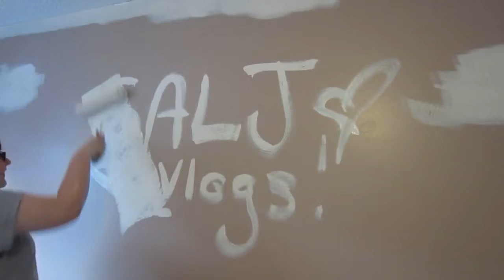THE FAULT IN OUR FILMS (Day 837 - June 8, 2014)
Day 837 in which Sean and Lydia go to see The Fault In Our Stars and talk about what they liked and what they didn't like about the film.